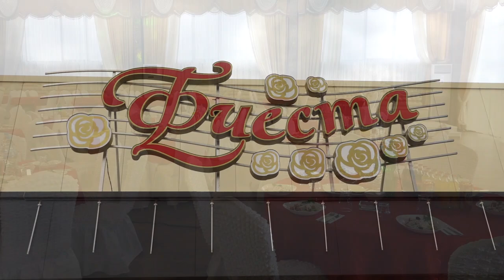SEZER VE GULERCAN DUGN TORENI 2020 HIT